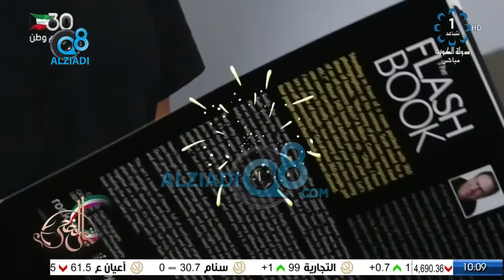الحلقة الأولى من فقرة (هند-سوشال) مع هند الناهض في برنامج شاي الضحى